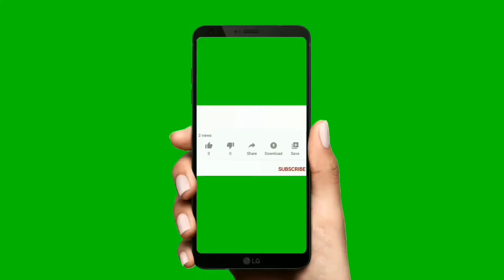Rahul Vijay Biography In Telugu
Rahul Vijay Real Life Story In Telugu

Hii Friends I explained About Rahul Vijay Biography